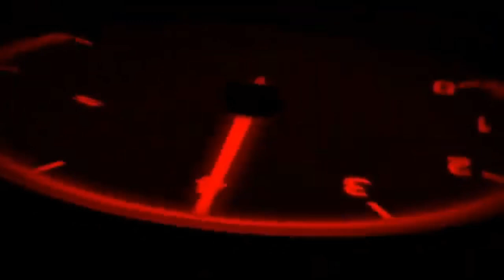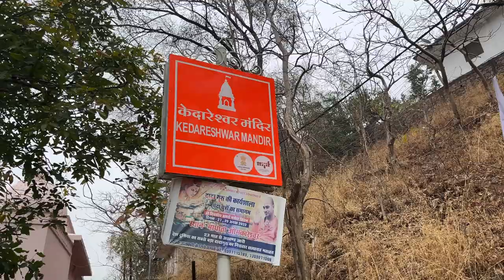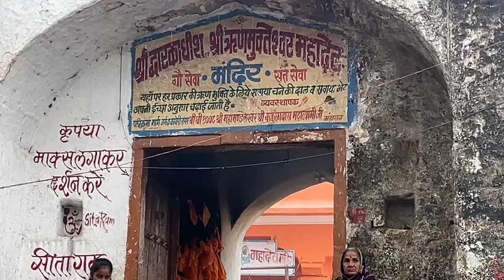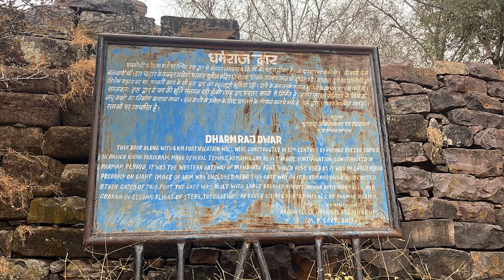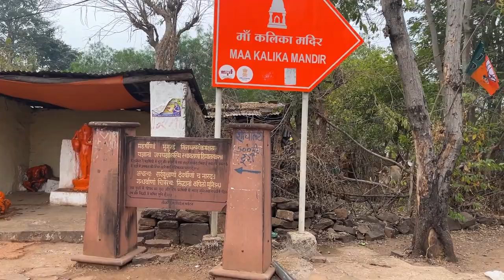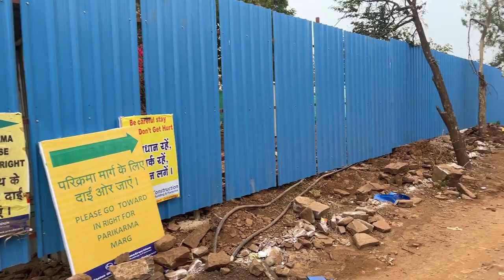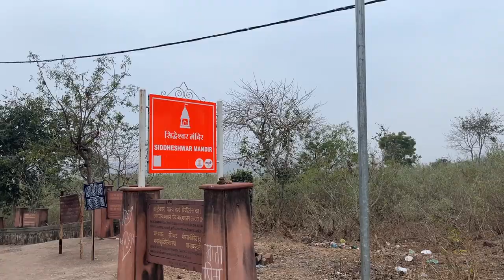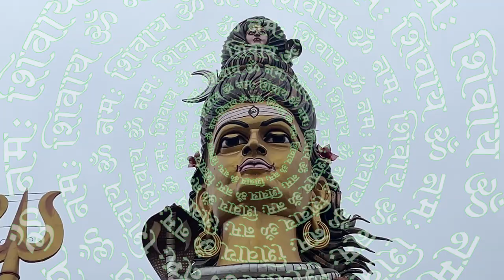Omkareshwar Parikrama @Narmada River 🙏🙏🙏